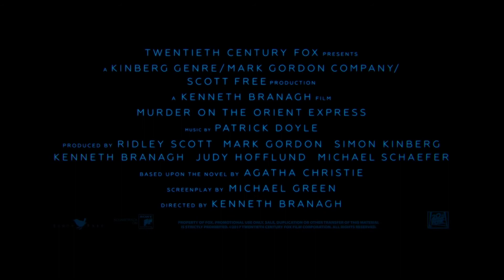Murder on the Orient Express | Official Trailer | 22th Jump STREET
Just kill me fam

Song name:

Imagin Dragons - Believer (Trap Remix_